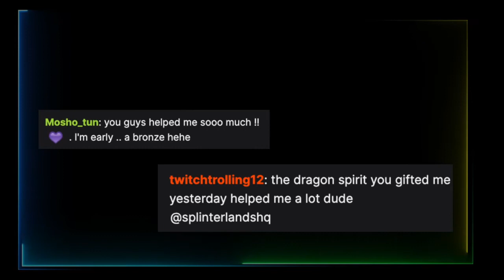Splinterlands Pack Vouchers Explained: Gank Plays Tournament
Gank plays a tournament and see the horribly outcome.
Pack Vouchers explained
Walkingkeys talks VeVe and VeVe Drops, NFT Comics, NBA Top Shot, Strategy and more.